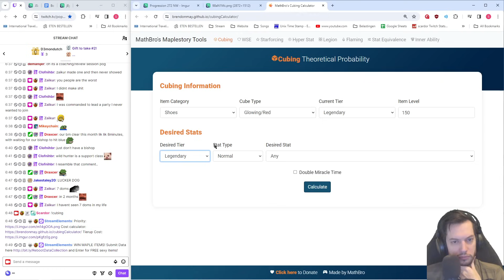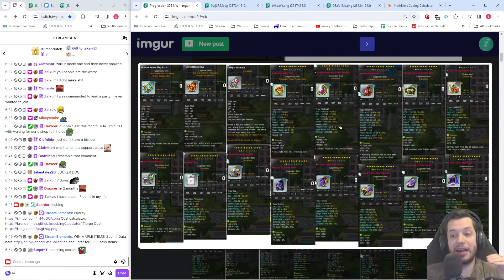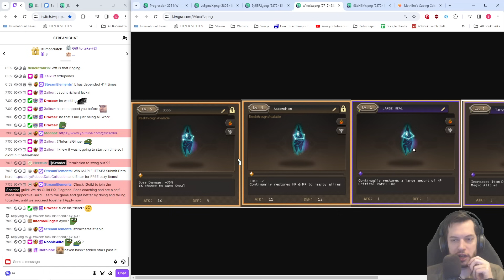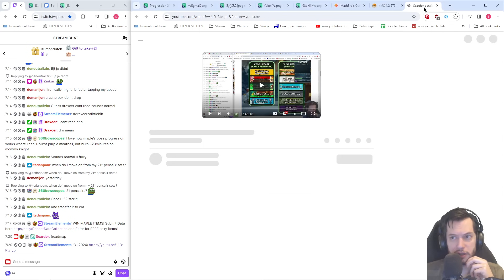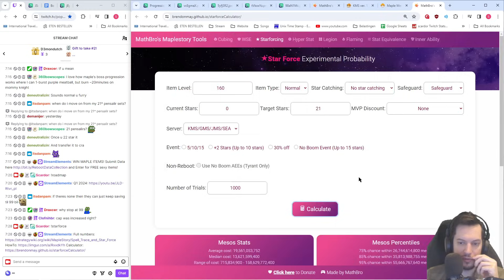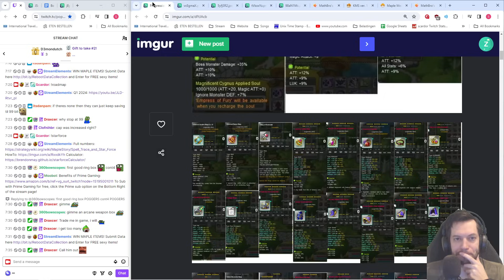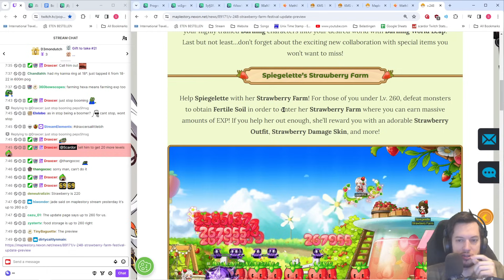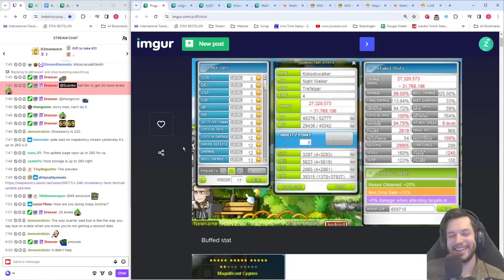Setting up Parties for bossing; Lvl 272 Nightwalker | MapleStory Reboot Coaching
If you would like a gear or account progression session, information is in my description over

Timestamps
00:00 - Goal and exploration
9:00 - Where to spend mesos
24:00 - Upgrade order
38:00 - Upcoming Events
50:00 - Hoping for Pitched
1:08:00 - Getting help